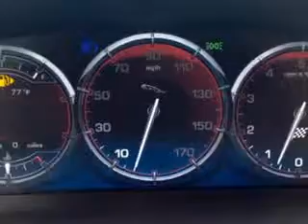2011 Jaguar XJ Madison Jaguar Madison, NJ 07940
Jaguar XJ Ready for the very best? Let Madison Jaguar show you what luxury really means. You will love this Polaris White Jaguar Xj Other, equipped with a 5.0L V8 385hp 380ft. lbs. engine and an automatic transmission.
MILES: 34,483
VIN:SAJWA1CB4BLV13443

Madison Jaguar
275 Main Street
Madison, New Jersey 07940